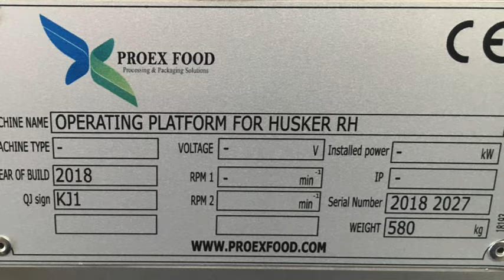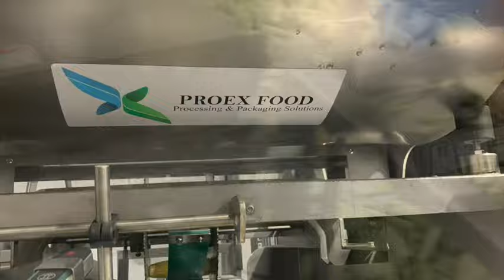PROEX FOOD Fresh Market Sweet Corn Processing Line w/ Automation Options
Our updated fresh market sweet corn line is made to deliver high-quality cut, husked and packaged corn cobs and cobettes, ready for your retail partners' shelves. The husker and roller for this line are optimized for fresh market output. We also have deep-scanning x-ray and robotic automation options to take your operation to the next level.

Please see our frozen/canned sweet corn video for that application.